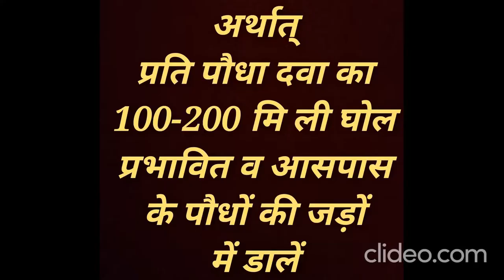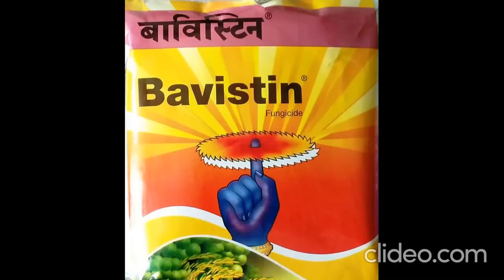नरमा कपास का जड़-गलन रोग (35) by Dr R K Saini#Root Rot of Cotton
Root rot disease of cotton causes significant yield loss in certain years. Symptoms of this disease on cotton plants and possible methods to check it have been explained in this video.